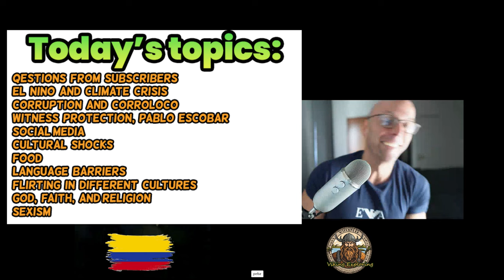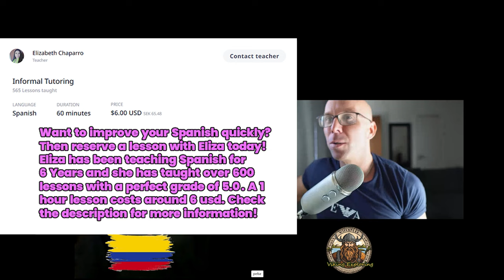🇨🇴 Spanish Conversation - Climate Crisis, Cultural Shocks, and Global Flirting [FULL VIDEO]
This is the complete video from my latest Spanish lesson with Elizabeth, my Colombian teacher from Bogota. In this conversation, we go over topics such as language barriers, the climate crisis and el nino, which are causing chaos and suffering in Colombia. We also go deep into corruption, the comedian Carroloco, Witness Protection and Pablo Escobar. On top of that, we discuss some of unwanted consequences of Social Media, cultural shocks, food, and how flirting occurs differently depending on the culture, where women in certain countries signal much more clearly that they are interested in you. We finish off by discussing God, faith, the church, the bible, atheist, atheism and Christianity as a whole. Elizabeth also shares a traumatic thing that happened to her that made her completely stop going to church. What did you think about this episode? Was there a topic that you found particularly interesting?

Elizabeth is one of many teachers that I have had that comes from Colombia. Most of my teachers are from Medellin, offering great insight into that dynamic city. Elizabeth, however, has plenty of information to offer about cities like Medellin and Bogota, but also about Colombia as a whole. If you would like to book a class with her use the following link:

En español:
Este es el video completo de mi última lección de español con Elizabeth, mi profesora colombiana de Bogotá. En esta conversación repasamos temas como las barreras idiomáticas, la crisis climática y el niño, que están provocando caos y sufrimiento en Colombia. También profundizamos en la corrupción, el comediante Carroloco, Protección de Testigos y Pablo Escobar. Además de eso, discutimos algunas de las consecuencias no deseadas de las redes sociales, los choques culturales, la comida y cómo el coqueteo ocurre de manera diferente según la cultura, donde las mujeres en ciertos países indican mucho más claramente que están interesadas en ti. Terminamos hablando de Dios, la fe, la iglesia, la biblia, el ateo, el ateísmo y el cristianismo en su conjunto. Elizabeth también comparte algo traumático que le sucedió y que la hizo dejar de ir a la iglesia por completo. ¿Qué te pareció este episodio? ¿Hubo algún tema que te pareció particularmente interesante? ¡Déjamelo saber en la sección de comentarios!

Elizabeth es una de tantas maestras que he tenido que viene de Colombia. La mayoría de mis profesores son de Medellín, lo que ofrece una gran visión de esa dinámica ciudad. Elizabeth, sin embargo, tiene mucha información que ofrecer sobre ciudades como Medellín y Bogotá, pero también sobre Colombia en su conjunto. Si deseas reservar una clase con ella utiliza el siguiente enlace